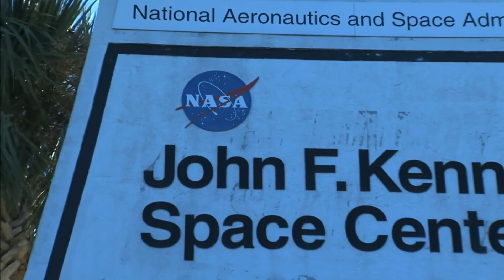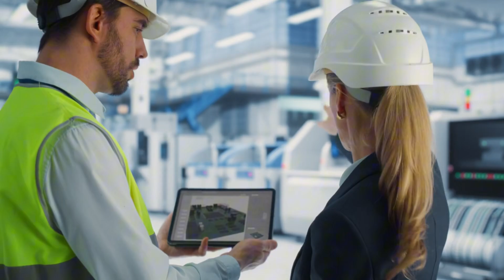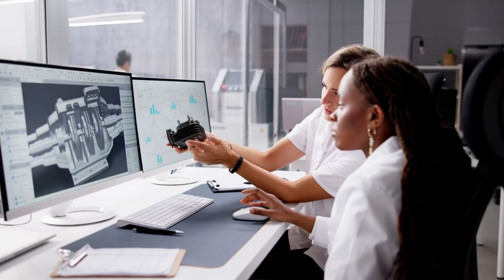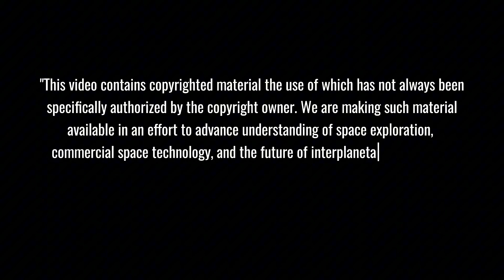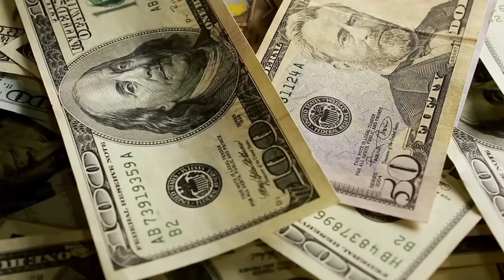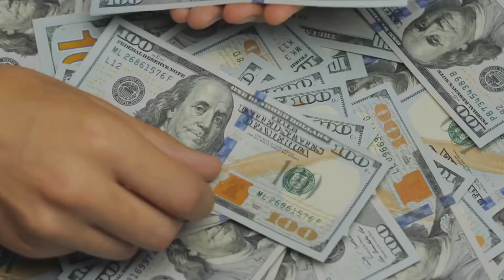Why SpaceX ditched NASA's $4B Rocket? The SHOCKING Truth Behind SLS Crisis!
In a shocking development, SpaceX's revolutionary Starship rocket has cast a dark shadow over NASA's $4.1 billion Space Launch System (SLS). While NASA's massive rocket struggles with delays and budget overruns, Elon Musk's reusable Starship promises the same capabilities at just 2% of the cost - sparking an unprecedented crisis in America's space industry. Discover why this cost difference could change the future of space exploration forever.
⏱️ Key topics with timestamps:
0:00 - "NASA's $11 Billion SLS Rocket Faces Shocking 50-50 Chance of Cancellation"
2:24 - "REVEALED: 100+ Damage Spots on Orion Heat Shield Put Astronaut Lives at Risk"
4:13 - "SpaceX Starship vs SLS: The $4 Billion Cost Gap That's Changing Space History"
6:32 - "Inside SpaceX's Revolutionary Rapid Development: How Failure Became Success"
9:52 - "Space Force Colonel's Bombshell: 'No Military Need for SLS' - Full Statement Analysis"
12:21 - "Critical Heat Shield Damage: NASA Engineers Race Against Time for Artemis 2"
14:48 - "The Starship Solution: Why One Rocket Could Replace NASA's Entire Moon Program"